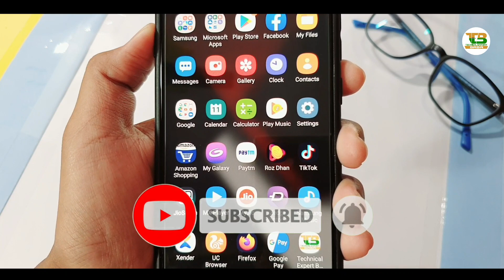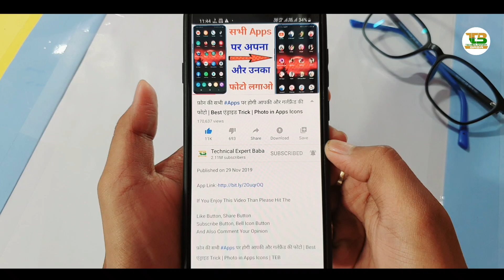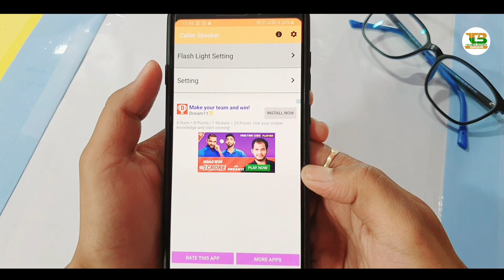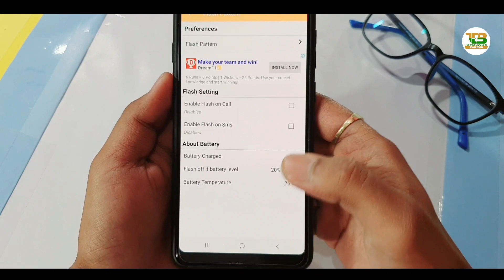जब भी कॉल आएगा तो आपका फोन बोलकर बताएगा 🔊 Mere Babu ka Call Aaya hai | Best एंड्राइड Trick 2020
जब भी कॉल आएगा तो आपका फोन बोलकर बताएगा 🔊 Mere Babu ka Call Aaya hai | Best एंड्राइड Trick 2020 | TEB

My Gears
1.My Laptop
2.My Mobile
3.MY Mobile
4.My Mobile
5.MY Tripod
6.My Camera (Mobile)
7.My Pen Drive
8.My Headphone
9.My Mic
10.My Power Bank
11.My Chair
12.My Home Theater
13.My Air Conditioner
14.My Mini Tripod
15.My Watch
16.My Earphone

Call aayegaa to phone naam bolega, kiska call hai mobile batayega, Jaanu ka call aaya hai, mere babu ka call aaya hai, name ringtone kaise banaye, naam se ringtone kaise set kare.